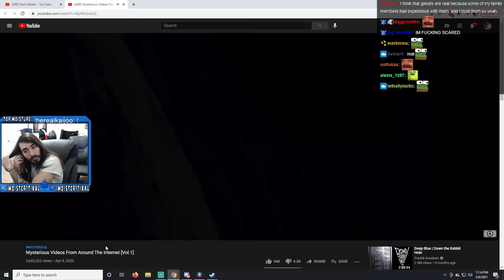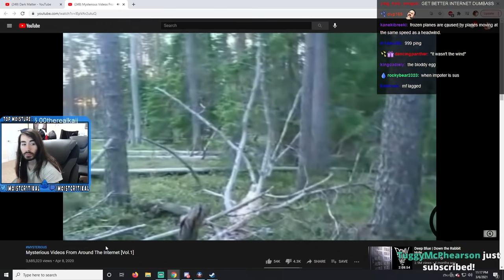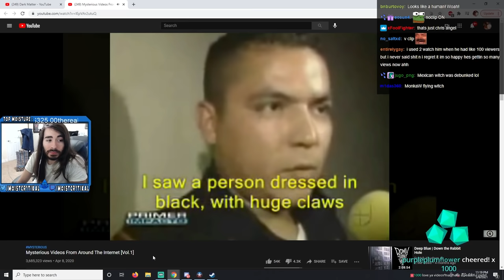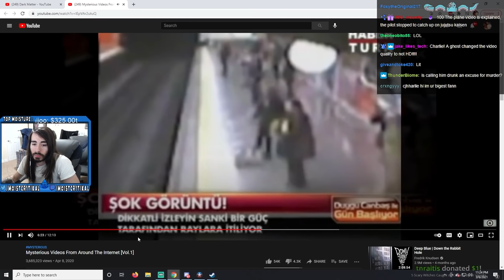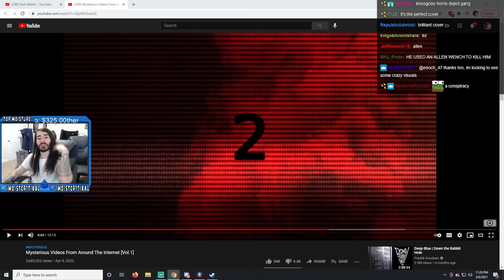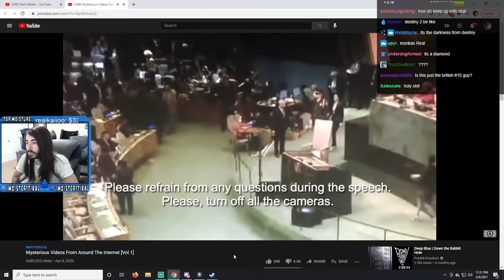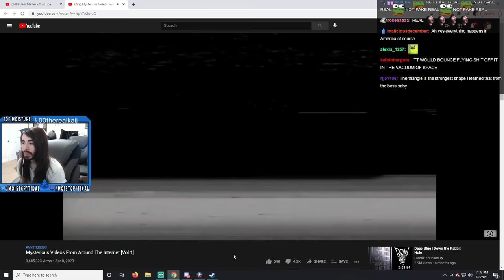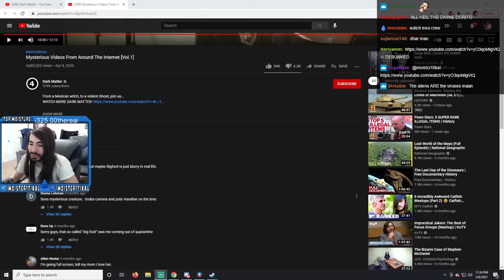MoistCr1tikal Reacts to Mysterious Videos From Around The Internet [Vol.1] with Twitch Chat